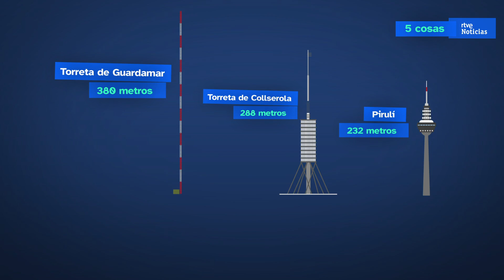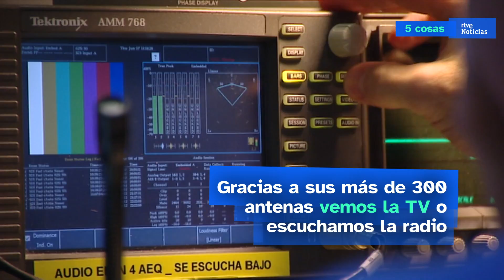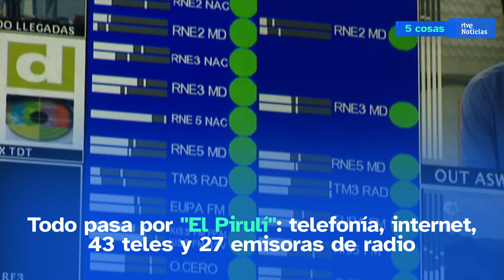"El PIRULÍ" CUMPLE 40 AÑOS: ¿Cuánto mide? ¿POR QUÉ se construyó? ¿Qué hay dentro? | RTVE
El 'Pirulí' está de celebración. El edificio, llamado Torrespaña, cumple 40 años desde que se inauguró el  7 de junio de 1982. Esta torre de 232 metros se levantó peldaño a peldaño para dar cobertura al Mundial de Fútbol, una competición en la que España no tuvo mucha suerte.

Algunos piensan que desde allí arriba se emite el Telediario, que hay un restaurante en una de sus plantas o que trabajan todos los emplados de RTVE. Pero, nada más lejos de la realidad. Este edificio esconde estas y otras curiosidades. Os las contamos en nuestro 5COSAS.